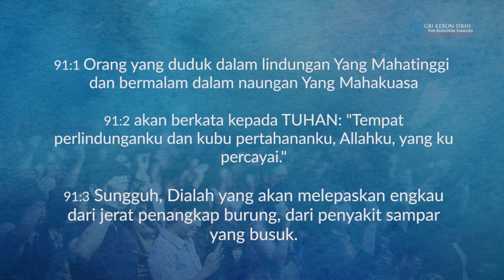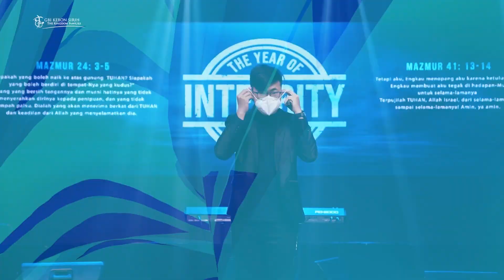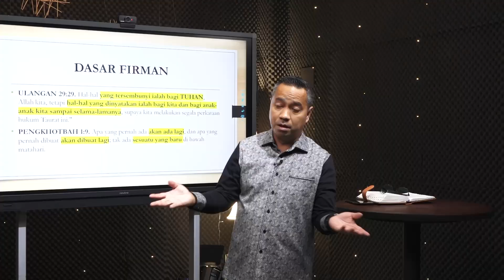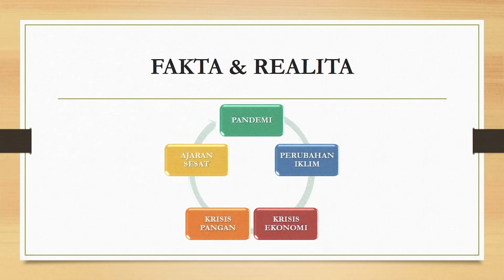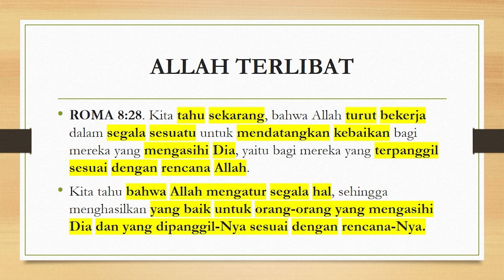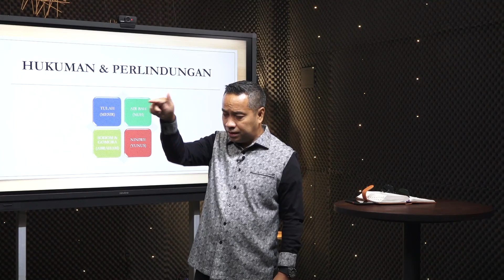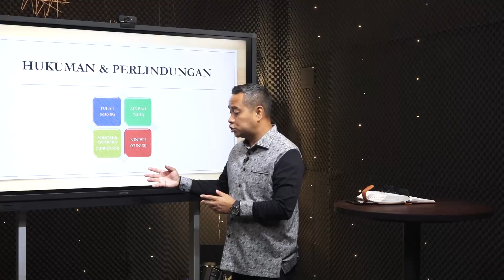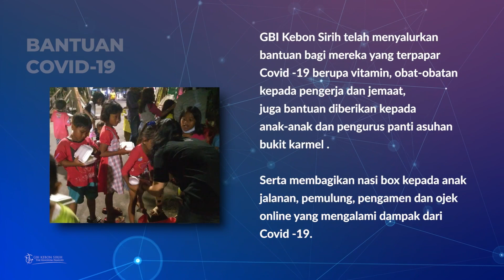Misteri Allah | Ps. Petra Fanggidae - Minggu, 29 Agustus 2021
Syarat dan ketentuan : GBI Kebon Sirih tidak bertanggung jawab secara hukum atas bagian tertentu dari isi materi ini.

- REKENING :
BCA Cabang Menteng :

Persembahan Diakonia :
Alamat Gereja :
Jakarta 10340